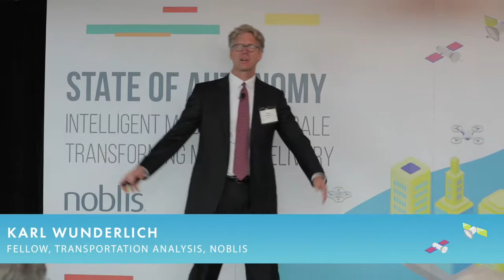Presentation by Karl Wunderlich, Ph.D.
Presentation:
Blockchain Enabled Earned Trust in At-Scale Autonomous Systems
Karl Wunderlich, Ph.D., Noblis